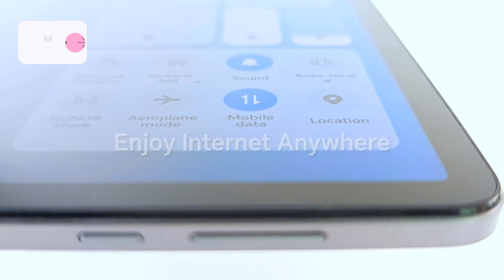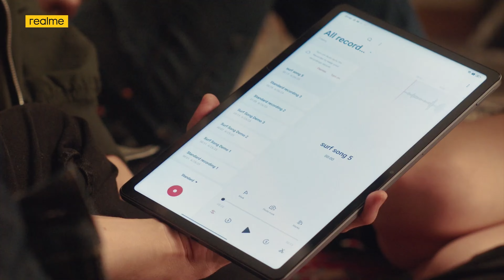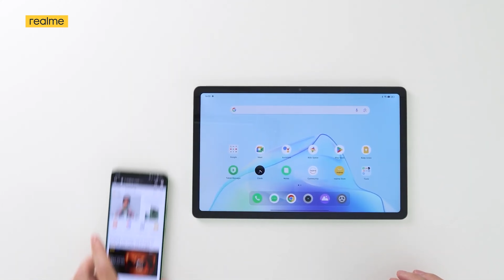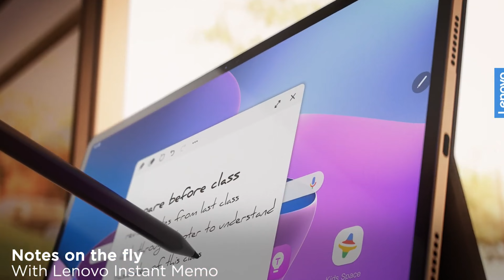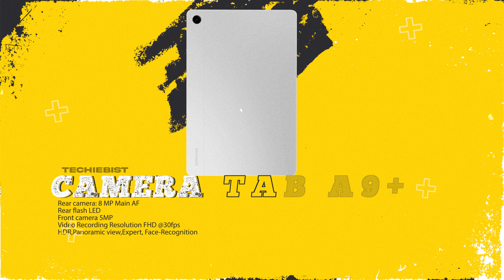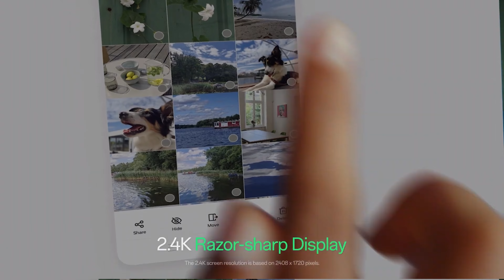Top 5 Best Tablet Under 20000 in April 2024 | Best Tablet for Students & Gaming Under 20000 in INDIA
We have selected the best tablets under 20000 which also Supports digital pens for all your drawing needs, and also for watching media, and also a  better camera for photography needs. So if you are a student and need it for online classes, watching multimedia, social media, and also for doing your business work. You are sorted then because these will fulfill all your needs.
 We have chosen the best companies for tablets such as Moto, Samsung, Nokia, and realme
These companies have the best phones and are now producing one of the best tablets.

FEATURED PRODUCTS:
Oneplus Tab Go
Samsung Tab a9+
Lenovo Tab m10
Realme Pad 2

Watch our list of the Top 5 best tablets under 20000 and Go get yourself one of these. Enjoy this video and keep watching Techie Bist :)

top 5 best tablet under 20000
best tablet under 20000 with stylus